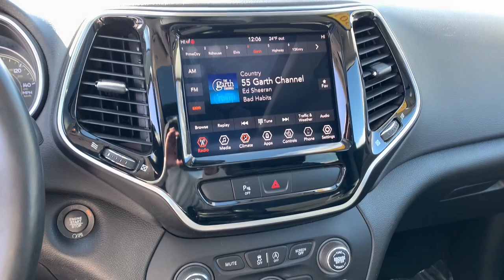2019 Jeep Cherokee Clintonville, Shawano, Waupaca, Green Bay, Appleton, WI I035-1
Velvet Red Pearlcoat Used 2019 Jeep Cherokee available in Clintonville, Wisconsin at Klein CDJR. Servicing the Shawano, Waupaca, Green Bay, Appleton, WI area.

Klein CDJR
10 W. 4th St

Recent Arrival! *Heated Seats, Backup Camera, Bluetooth Hands-Free, 4X4, 7 & 4 Pin Wiring Harness, Auxiliary Transmission Oil Cooler, Class III Receiver Hitch, Heavy-Duty Engine Cooling, Power Front/Fixed Rear Full Sunroof, Power Liftgate, Trailer Tow Group, Trailer Tow Wiring Harness, Wheels: 18 x 7 Polished/Painted Aluminum.brbrVelvet Red Pearlcoat 2019 Jeep Cherokee Limited 4WD 4D Sport Utility 3.2L V6 19/27 City/Highway MPGbrbrbrBuy from the highest rated dealership in Northeast Wisconsin. Google rating of 4.5!!! Our non-commissioned sales staff members are paid to find you the right vehicle at the right price.*